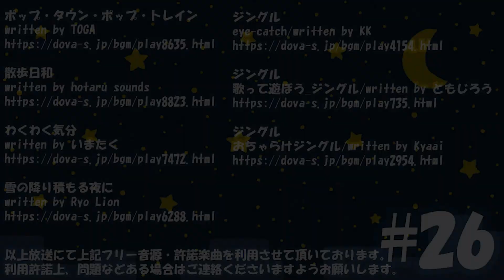【ラジオ放送】八神颯のやがやがやしないラジオ #26【手紙とかも読んだりしたり】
毎週水曜日夜10時からニコニコ動画・youtubeでお送りされる、八神颯のラジオ企画。
こちらは、皆様から投稿頂くお手紙をベースにただただゲームも関係無く、八神が30分お話させて頂く放送となっております。
新装開店となりまして、ルールは下記に記載されておりますのでご一読くださいませ！

というラジオに憧れを抱く八神が毎週お送りする全力の「ごっこ遊び」
もしも良かったらお付き合い下さいませ。

八神颯のやがやがやしないラジオ 投稿フォーム

やがやがしないラジオ バックナンバー